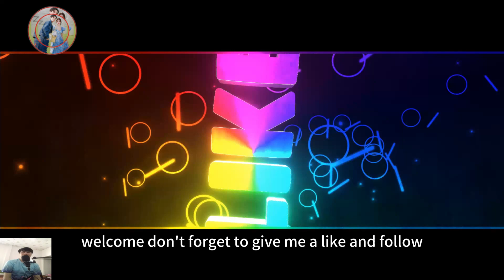Zhao Lusi recorded another makeup removal video to dispel rumors of plastic surgery Maybe she just